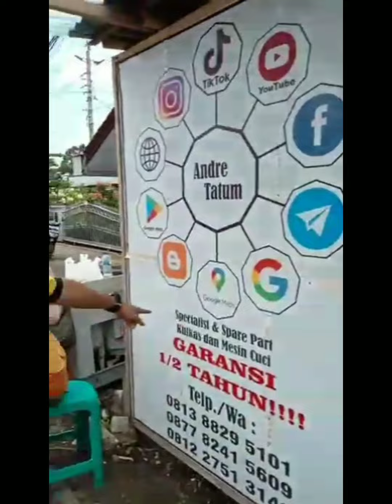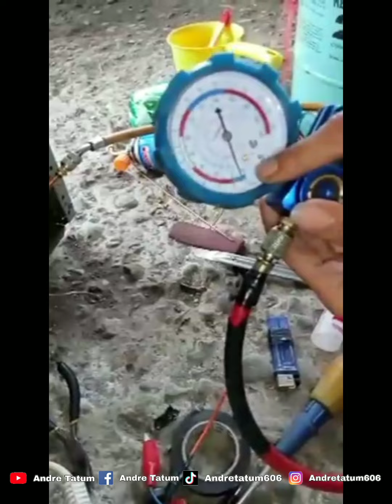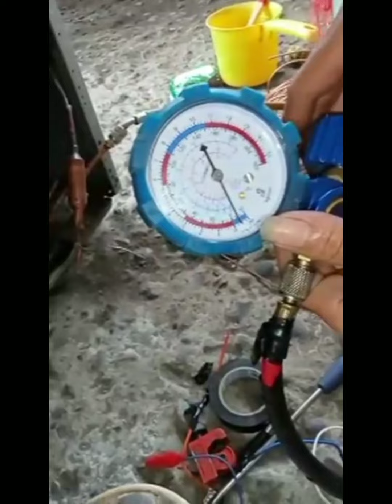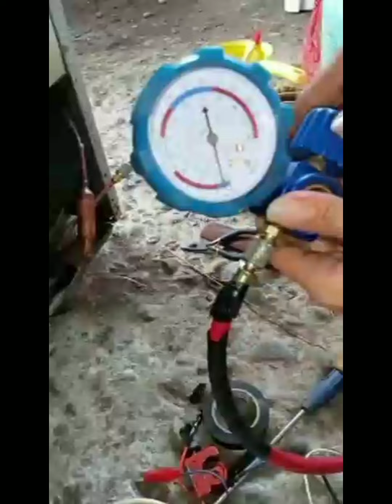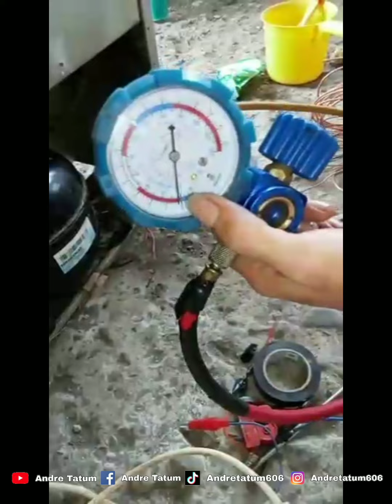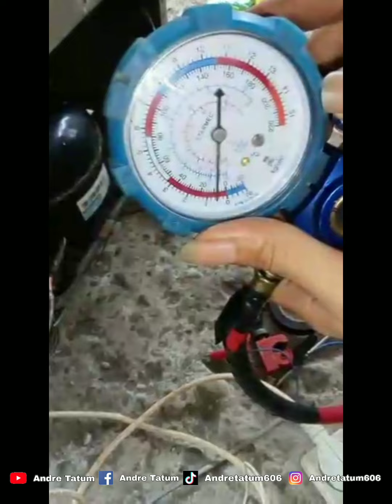Super cepat...isi freon kulkas 1 pintu